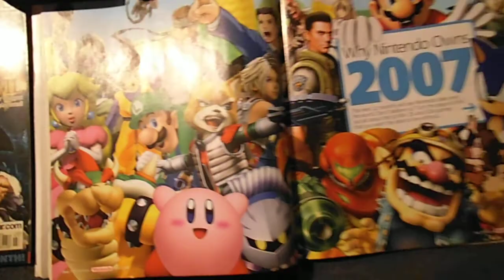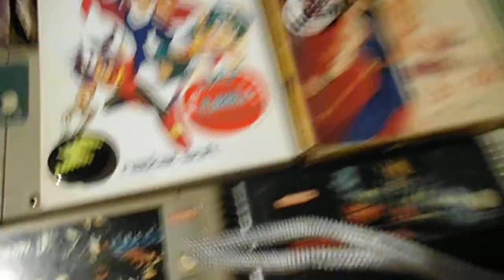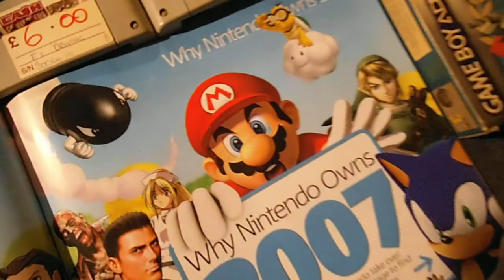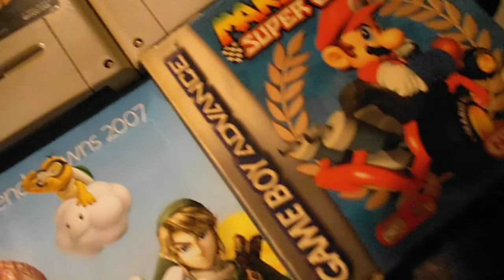Retro Game Room ... mixed bag of retro video game stuff!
its a mixed bag of loose carts and magazines and some R type...